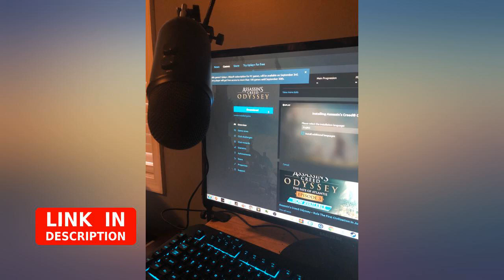Blue Yeti Blackout + Assassin's Creed Odyssey Bundle review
Blue Yeti Blackout + Assassin's Creed Odyssey Bundle

Main Features:
- Includes Assassin's Creed Odyssey (PC digital standard edition) - Valid in NCSA through October 31, 2019
- Blackout Yeti USB microphone with gain control, mute button, zero-latency headphone output
- Tri-capsule array--three condenser capsules inside can record and stream any situation
- Plug 'n play and Mac compatible. Signal to Noise: 100dB
- Perfect for twitch streaming, podcasting, voiceovers, interviews, Skype/VoIP calls and music recording